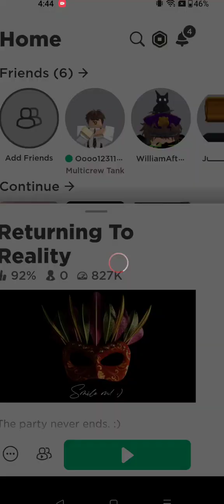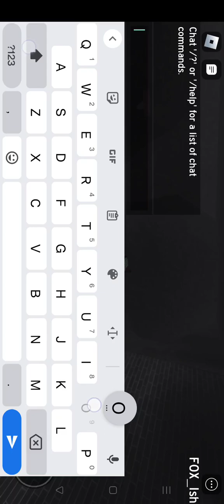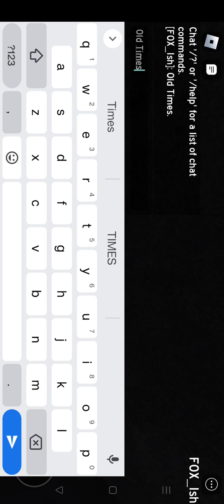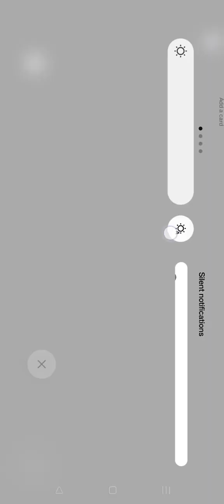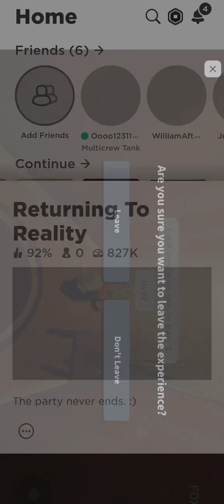Returning To Reality (Starting From We're Here) Gameplay Part 1